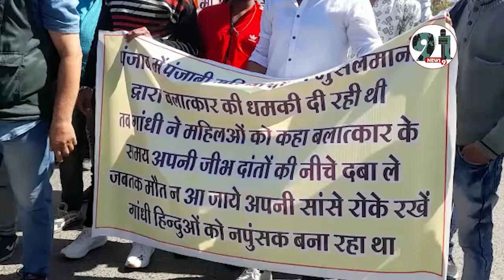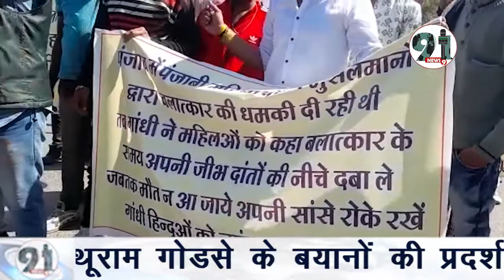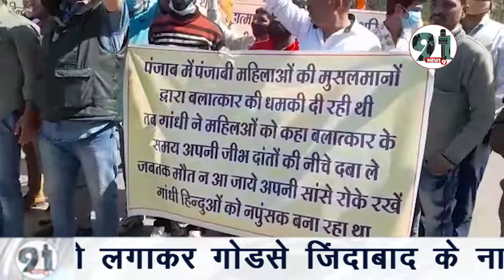राष्ट्रपिता की पुण्यतिथि पर इस शहर में लगे गोडसे जिंदाबाद के नारे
आज देश भर में राष्ट्रपिता महात्मा गांधी की पुण्यतिथि मनाई जा रही है वही इंदौर में हिंदू महासभा द्वारा गांधीजी के हत्यारे नाथूराम गोडसे के बयानों की प्रदर्शनी लगाकर गोडसे जिंदाबाद के नारे लगाए गए,,,, गांधी महात्मा गांधी की पुण्यतिथि पर हिंदू महासभा द्वारा इंदौर के जंजीरवाला चौराहे पर महात्मा गांधी के हत्यारे गोडसे की फोटो और बैनर के साथ वीर गोडसे जिंदाबाद के लगाए नारे

The 20th century’s most famous apostle of non-violence himself met a violent end. Mohandas Mahatma (‘the great soul’) Gandhi, who had taken a leading role in spearheading the campaign for independence from Britain, hailed the partition of the sub-continent into the separate independent states of India and Pakistan in August 1947 as ‘the noblest act of the British nation’. He was, though, horrified by the violence that broke out between Hindus, Muslims and Sikhs; and the eviction of thousands from their homes in the run-up to Independence Day, 15 August 1947, and undertook a fast to the death, a tactic he had employed before, to shame those who provoked and took part in the strife. Messages of support came from around the world, including Pakistan, where Jinnah’s new government commended his concern for peace and harmony. There were Hindus, however, who thought that Gandhi’s insistence on non-violence and non-retaliation prevented them from defending themselves against attack. Ominous cries of ‘Let Gandhi die!’ were heard in Delhi, where Gandhi was occupying a mansion called Birla Lodge.

On 13 January, beginning what would prove to be his last fast, the Mahatma said: ‘Death for me would be a glorious deliverance rather than that I should be a helpless witness of the destruction of India, Hinduism, Sikhism and Islam’, and explained that his dream was for the Hindus, Sikhs, Parsis, Christians and Muslims of all India to live together in amity. On the 20th a group of Hindu fanatics, who detested Gandhi’s calls for tolerance and peace, set off a bomb some yards from him, which did no harm. It was not the first attempt on Gandhi’s life, but he said: ‘If I am to die by the bullet of a madman, I must do so smiling. There must be no anger within me. God must be in my heart and on my lips.’

On 29 January one of the fanatics, a man in his thirties named Nathuram Godse, returned to Delhi, armed with a Beretta automatic pistol. About 5pm in the afternoon of the next day, the 78-year-old Gandhi, frail from fasting, was being helped across the gardens of Birla House by his greatnieces on his way to a prayer meeting when Nathuram Godse emerged from the admiring crowd, bowed to him and shot him three times at point-blank range in the stomach and chest. Gandhi raised his hands in front of his face in the conventional Hindu gesture of greeting, almost if he was welcoming his murderer, and slumped to the ground, mortally wounded. Some said that he cried out, ‘Ram, Ram’ (‘God, God’), though others did not hear him say anything. In the confusion there was no attempt to call a doctor or get the dying man to hospital and he died within half an hour.

Nathuram Godse tried but failed to shoot himself and was seized and hustled away while the shocked, hysterical crowd cried out, ‘Kill him, kill him!’ and threatened to lynch him. He was tried for murder in May and hanged in November the following year.